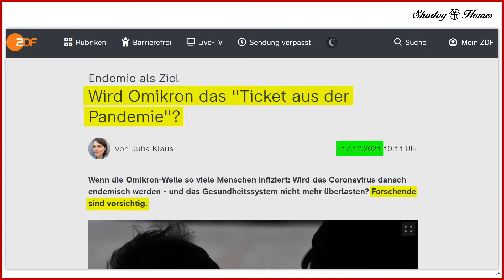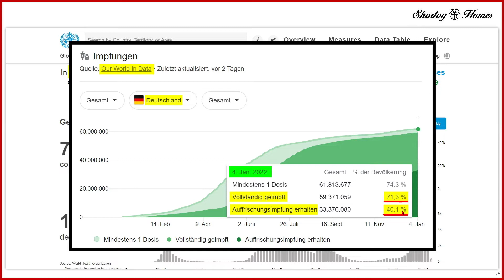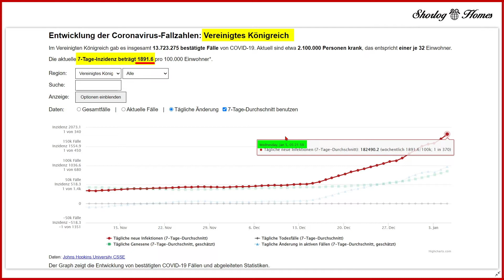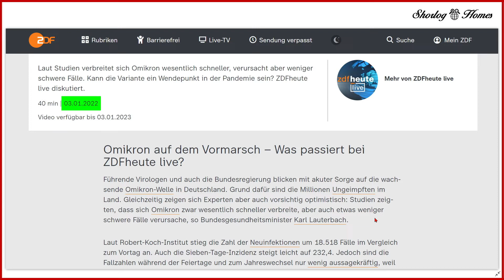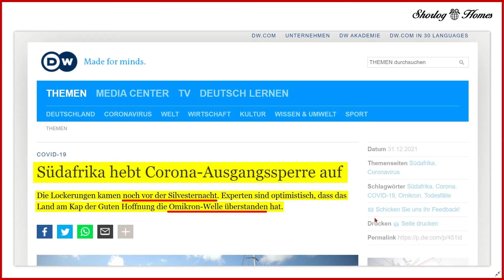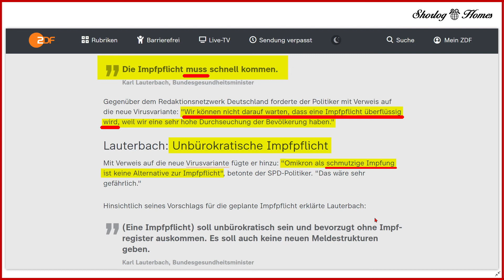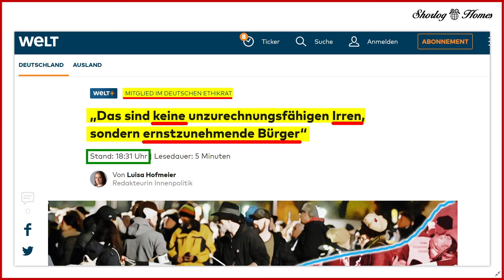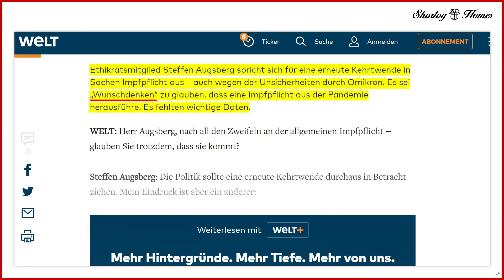Panik-Kalle will das volle Programm - Entspannung in Südafrika!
Hallo liebe Community! In diesem Video verarbeite ich eine Meldung, die mich heute, am 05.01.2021, fast aus den Socken gehauen hat, direkt in einem Video. Einigkeit scheint inzwischen wohl nur noch darin zu herrschen, dass es eben keine Einigkeit beim Bewerten der Situation gibt. Alles Weitere dazu erfahrt ihr im Video. Ich würde mich freuen, wenn ihr euch die Zeit nehmt. Liebe Grüße und stets alles Gute! :)

Weitere Informationen und Quellen zu diesem Video:

Endemie als Ziel
-Wird Omikron das "Ticket aus der Pandemie"?

Wird Corona durch Omikron endemisch?

Kampf gegen Omikron
-Lauterbach: Rasche Impfpflicht ohne Register